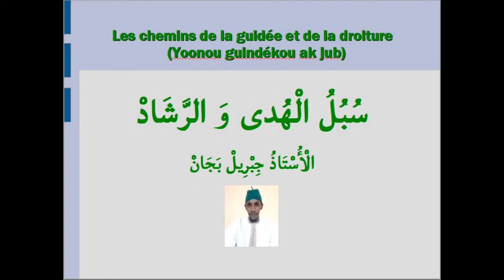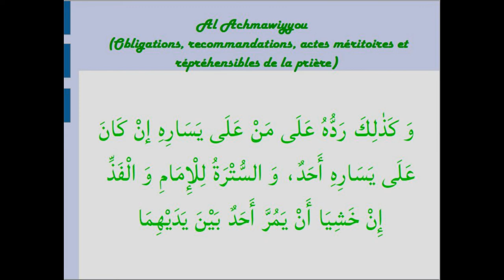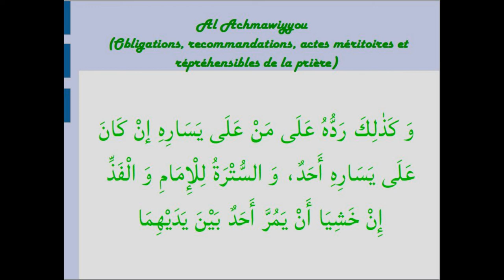Leçon 8 Al Ashmawiyyah / الْعَشْمَاوِيَّةُ par Oustaz Djibril BADIANE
Al Ashmawiyyah الْعَشْمَاوِيَّةُ / Les obligations, recommandations, actes méritoires et déconseillés de la prière / Baabou  faraa idou salati wa sounanihi wafada ilihi wa makrou'atihi